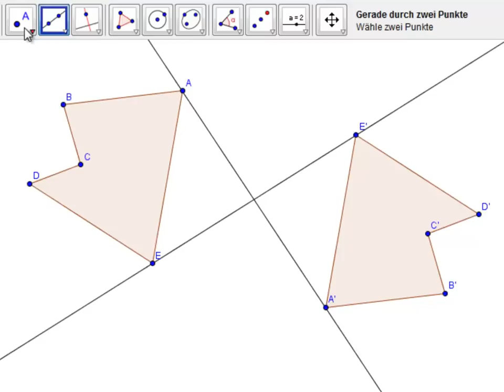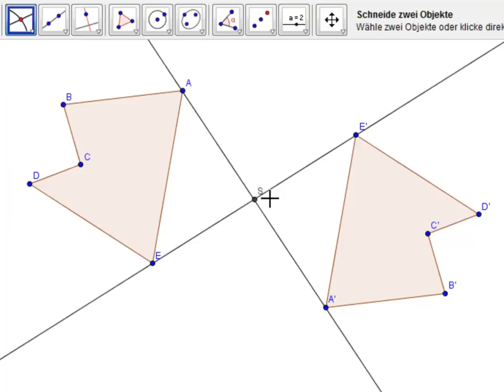T19 Nr 7 Spiegelzentrum konstruieren